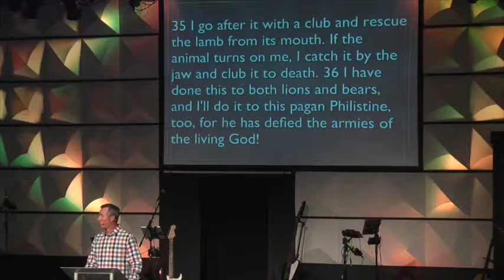Heroes - The Life Of David Part 1